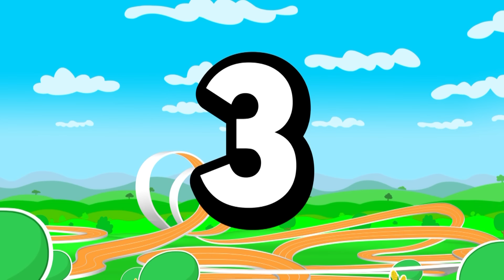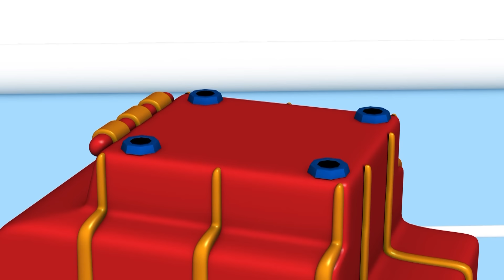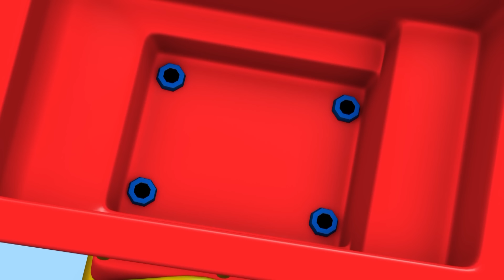123 RACE! - New Show | Learn numbers for kids | Numbers Song | Counting 1 to 10 | Vehicles for Kids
First University - Early Learning for Toddlers channel is about teaching your baby about animals sounds and names, all of the colors, music, alphabet & ABC's, vocabulary & first words and much more. we believe that educational content is important for child development and emotions from an early age. here at first university for toddlers, we have our loveable characters like Robi who teach about animals, learn about musical instruments with the Notekins, vocabulary with Sammy and eve, the alphabet with ABC galaxy and colors with Petey paintbrush.